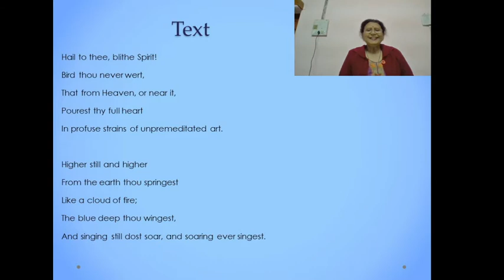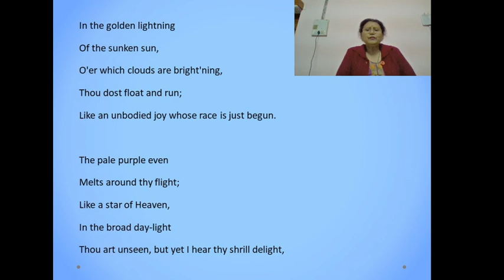Ode To a Skylark part3 BAII